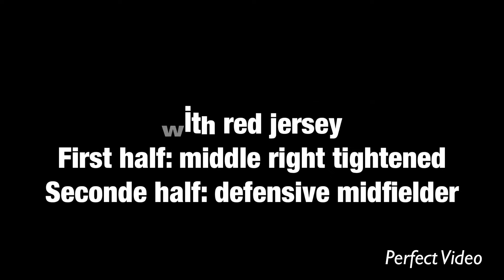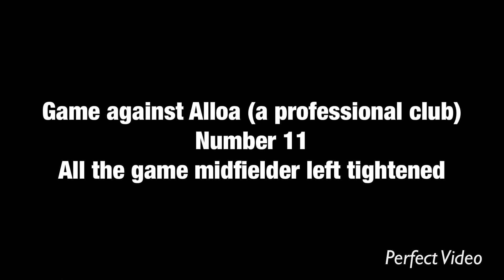Hugo C. - 18yo - W - Highlights Pro Academy of Caen